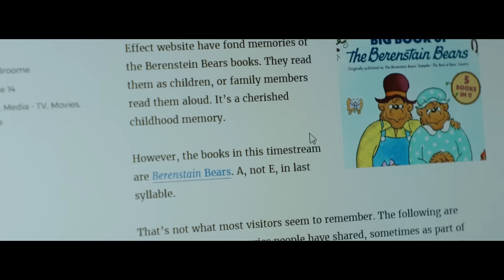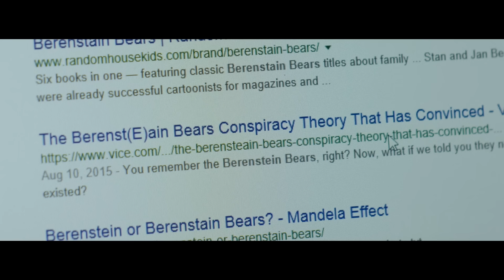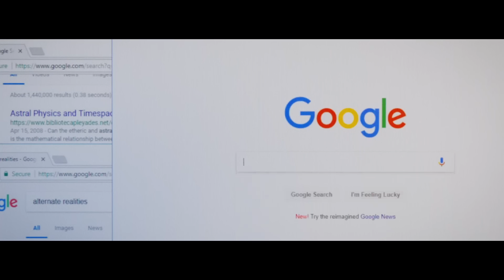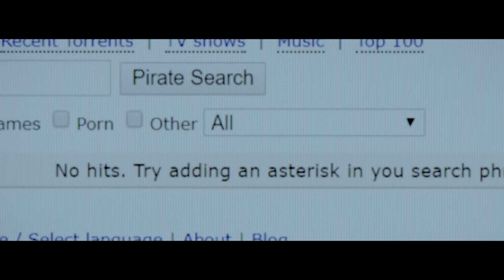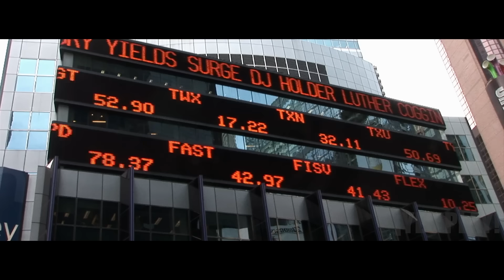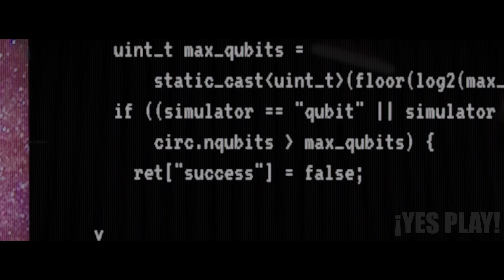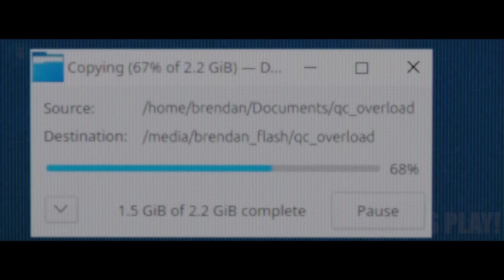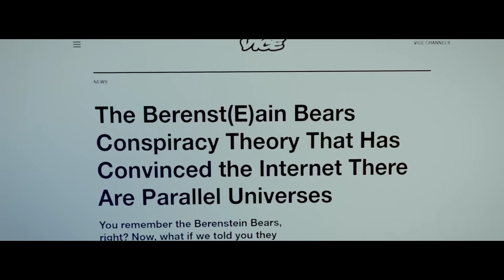5 Mil Millones De Personas Fallan Debido A La Colisión De Múltiples Universos Paralelos | Resumen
Hola te saluda yes play! Bienvenido A Tu Resumen De Películas Del Día! Hoy hablaremos de esta película llamada "The Mandela Effect".